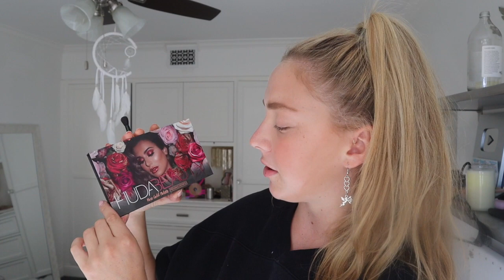GRWM and major life updates // + fall clothing Haul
Links to all the pieces talked about in this video

Free Express Shipping (2-3 days) to the US on
orders over $70USD
Princess Polly also offers AfterPay to all US
customers

Xoxo,
Luna Montana

Age: 18
Where I live: Los Angeles, CA